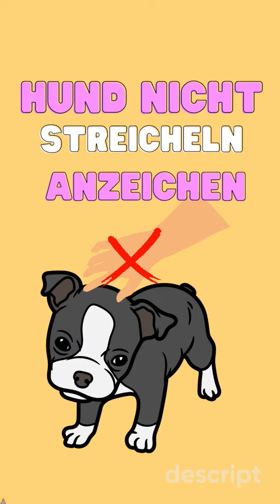Fünf Anzeichen, dass dein Hund nicht mehr gestreichelt werden möchte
Fünf Anzeichen, dass dein Hund nicht mehr gestreichelt werden möchte. Wenn du ihn streicheln möchtest und dein Hund versucht, sich zu entziehen oder dreht seinen Kopf weg, respektiere bitte seine Grenzen. Das einfrieren: Wenn du mit deinem Hund schmust oder ihn streichelst und er auf einmal aufhört sich zu bewegen, dann kann es ein Anzeichen sein, dass dein Hund nicht mehr gestreichelt werden möchte. Dir hat das Hundevideo schon bisschen gefallen, dann zeige es mir gerne mit dem Herz und folge mir jetzt gerne. Dein Hund sucht aktiv Distanz: Dein Hund entfernt sich von dir oder sucht einen andern Ort, an dem er sich wohl fühlt. Respektiere seinen Raum und gib ihm seine Freiheit, damit er sich zurückziehen kann. Luft anhalten: Du streichelst deinen Hund und plötzlich hält er die Luft an, dann solltest du ihn eine Zeitlang in Ruhe lassen. Zeige unbedingt Respekt für die Bedürfnisse deines Hundes. Starkes Hecheln: Starkes Hecheln ist ein Anzeichen für Unruhe und Stress. Wenn der Hund nicht gestreichelt werden möchte, kann es Stress auslösen bei dem Hund. Wenn du Fragen hast oder noch mehr Anzeichen kennst, dass dein Hund nicht mehr gestreichelt werden möchte, dann hinterlässt er mir gerne einen Kommentar. Gemeinsam schaffen wir eine liebevolle und verständnisvolle Beziehung zu unserm Vierbeinern. Deswegen teile dieses Video auch gern mit anderen Hundebesitzern.